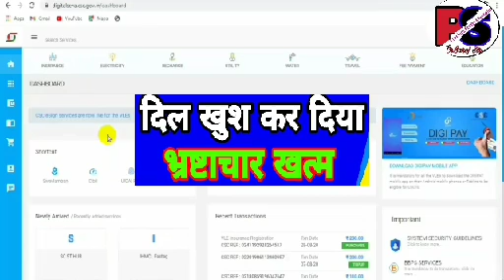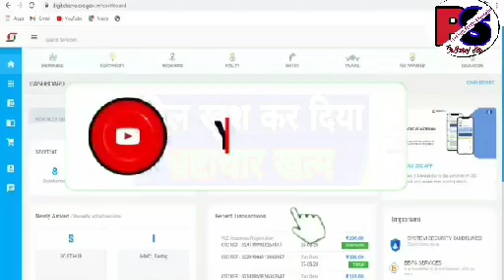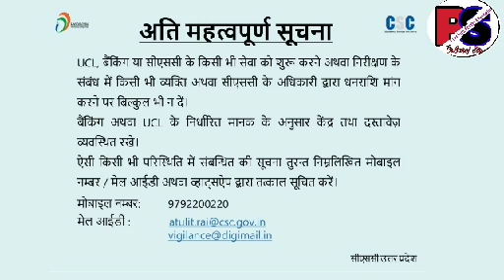CSC Good News || दिल खुश कर दिया CSC ने || अब होगा भ्रष्टाचार खत्म || बड़ी खुशखबरी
मैंने इस में मैंने CSC  update के बारे में बताया है

Thank you so much.
About this channel:--
Hi Guys,